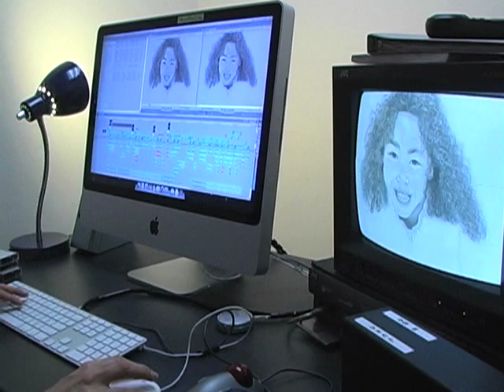The Wow Wee Kazowie Art TV Show (5 minute promo)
2008 & 2009 WAVE award winner for; (family and youth programming) of the Wow Wee Kazowie Art Show. Producer Shari Borkin shows highlights of her fun and educational art show. This five minute promo was produced by Juan De La O, CMC staff member. See sculptures,kids art, cooking demonstration, art demonstrations, a dog painting a picture and eating Shari's Cesar Salad.